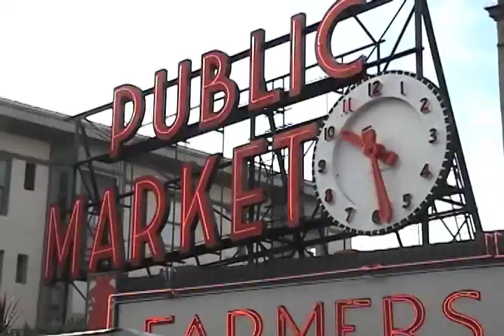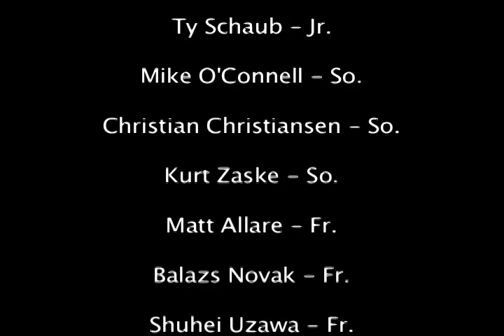OSU Men's Tennis 2007-08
Highlight video from the 2007-08 Ohio State Men's Tennis team.